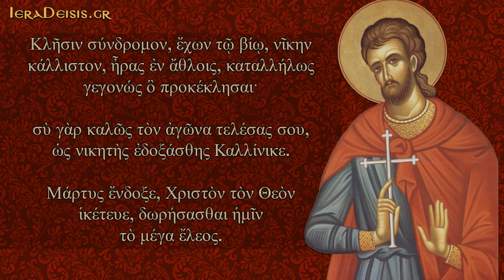29.07: Αγίου Καλλινίκου - Saint Callinicus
29 ΙΟΥΛΙΟΥ - 29 JULY
(Απολυτίκιο: Άγιος Καλλίνικος - Apolitikio: Saint Callinicus)

Ἀπολυτίκιον
Ἦχος γ’. Θείας πίστεως.
Κλῆσιν σύνδρομον, ἔχων τῷ βίῳ, νίκος καλλίστον, ἤρας ἐν ἄθλοις, καταλλήλως γεγονῶς ὁ προκέκλησαι, σὺ γὰρ καλῶς τὸν ἀγῶνα τελέσας σου, ὡς νικητὴς ἐδοξάσθης Καλλίνικε. Μάρτυς ἔνδοξε, Χριστὸν τὸν Θεὸν ἱκέτευε, δωρήσασθαι ἠμὶν τὸ μέγα ἔλεος.